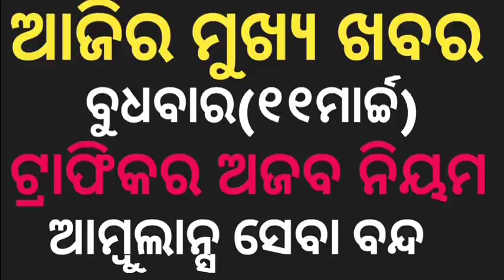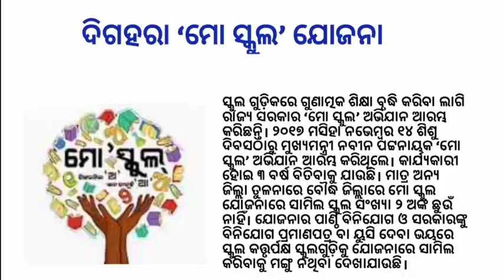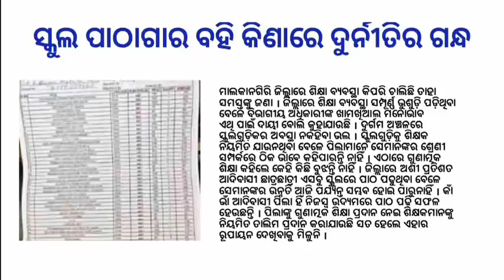New traffic rules | Mo school johana